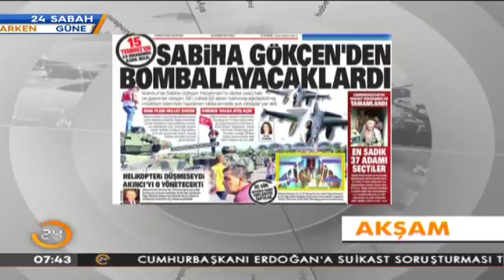Akşam Gazetesi: "Sabiha Gökçen'den Bombalayacaklardı" 29.11.2016